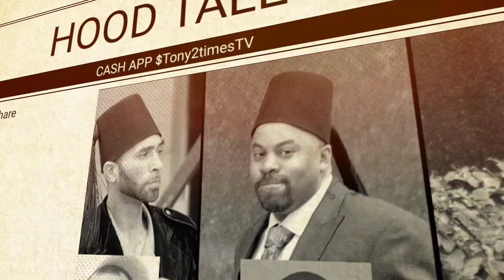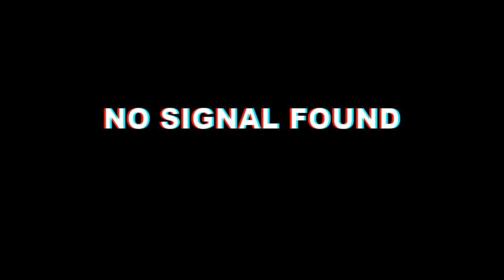The Powell Brothers Story Detroit "Motorcity In A Vice Grip" |Hood Tales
The Powell Brothers were 2 individuals from Detroit Michigan running a few clubs in the Motorcity but under the surface the Powell Brothers had the Streets of Detroit on lock. This is The Powell Brothers Story On Hood Tales

Background Beat By:

KG Productionz